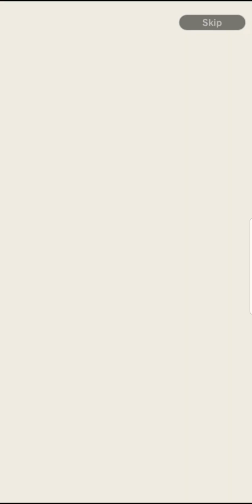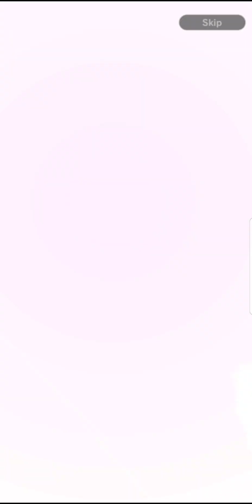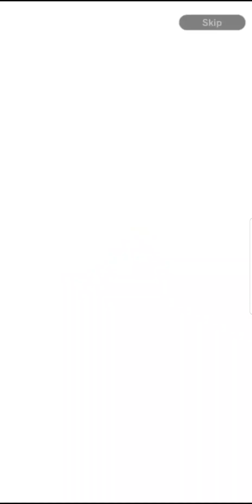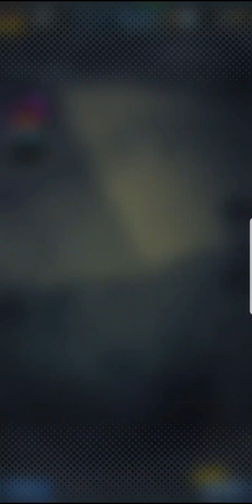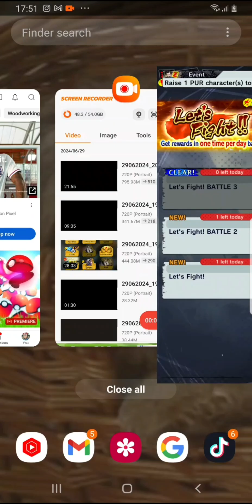dragon ball legends